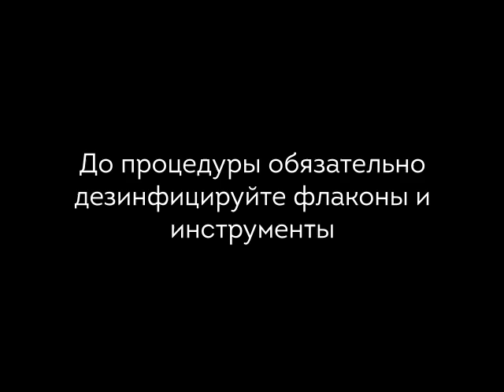Пошаговая процедура пилинга/конкурс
В данном видео наш врач-косметолог покажет на модели, как правильно делать всесезонный кислотный пилинг от Гельтек. Разберет  пошагово протокол процедуры, пояснит все этапы, от подготовки кожи до завершения процедуры.

00:48 - Поверхностное очищение
05:22 - Предпилинг энзимной пектиновой маской
08:26 - Конкурс
10:01 - Тонизация кожи лица
10:41 - Основной пилинг
21:36 - Финальная тонизация
22:47 - Завершающий этап

НОВИНКИ! __________________________________________

Выбирайте бесконтактную доставку.
Не болейте!